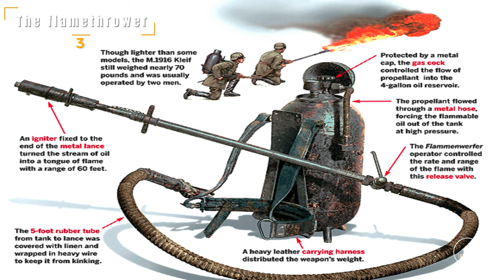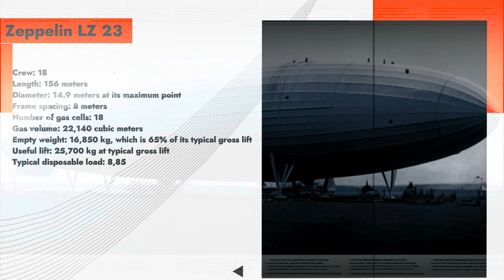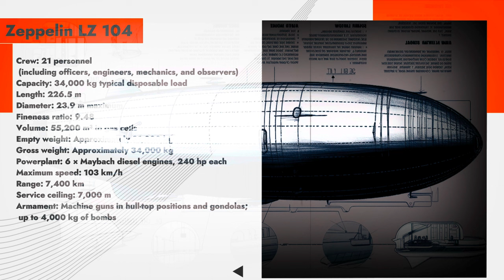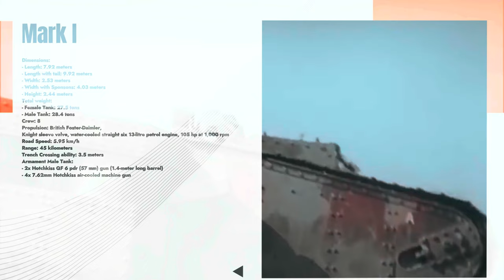WW1 Weapons : The Most Shocking Weapons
In this thrilling video, join us as we explore the weapons that struck shock and terror when first deployed in World War I. We'll focus on three deadly weapons that had a devastating impact on the hearts of soldiers, leaving unforgettable marks in that dark period of history. Discover the power and danger of these weapons and how they altered battle strategies and the psychological state of soldiers upon their deployment.

Prepare to delve into the horrors of war as we uncover the harrowing tales of these weapons' destructive capabilities. Witness the terror they unleashed and the lasting effects they had on the brave soldiers who faced them. From the trenches to the front lines, experience the fear and awe-inspiring power of these weapons firsthand.

Get ready to be captivated as we unravel the stories behind these terrifying tools of war. Brace yourself for a journey into the depths of history, where horror and bravery clashed in unimaginable ways. Don't miss out on this captivating exploration of the Triple Terror of World War I!
00:00 Terrifying flamethrower
02:55 Giant Shadow: Zeppelin
06:40 Mark 1 tank